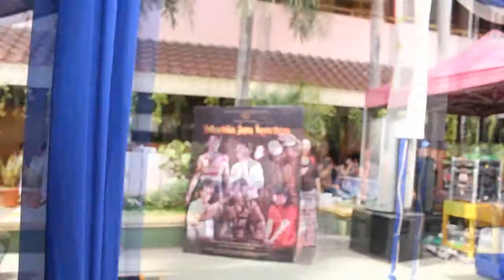BUTIRAN DEBU - RUMORS By. Gazelle Band and VINA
Gazelle Band and VINA Live Perform @SMPN265